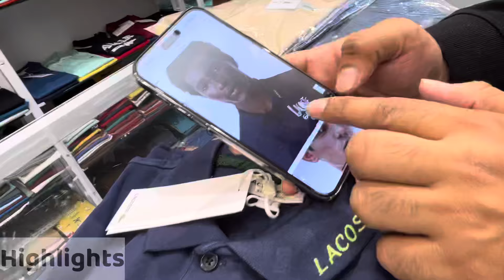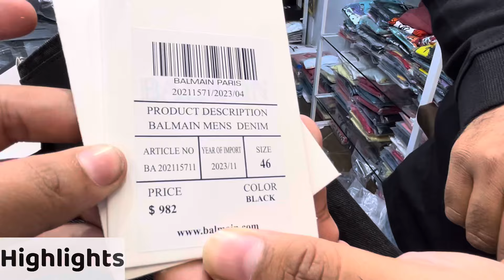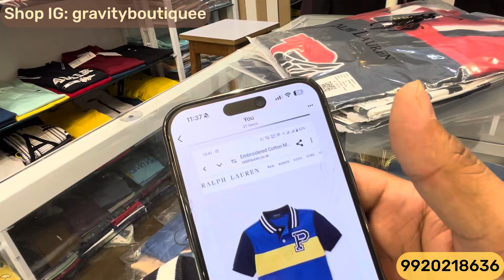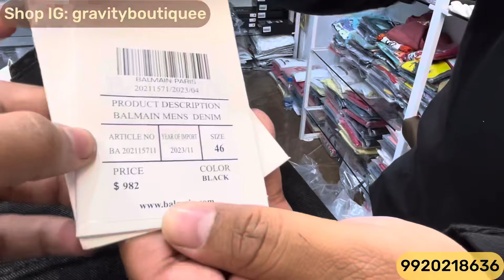Unbelievable Offers 🔥 | Upto 90% Off | Poloneck,Tshirts,Jeans | Branded Clothes in Mumbai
Shop Name : Gravity Boutique ( Bandra )

Shop Address : Shop no. 8, Bandra Liberty Shopping Center, Oppsite Bandra Police Station, Bandra West, Mumbai - 400050

Bangkok collection
Justlook colaba
100% branded clothes in cheap price in mumbai
divine collection
cheap clothes in mumbai
justlook colaba
feroz collection colaba
bangkok collection
2022 Articles
branded clothes
Original clothes
Branded clothes in cheap price
100%original clothes
Justloook colaba
Mumbai collection
Viral clothes video
100% guaranteed clothes
Surplus clothes
Justlook collection
Justlook branded clothes
Justlook wholesale
original t-shirts
justlook colaba
colaba causeway
bangkok collection
Branded clothes
Bangkok collection
Justlook colaba
100% branded clothes in cheap price in mumbai
divine collection
justlook colaba
feroz collection colaba
bangkok collection

Stay safe 👍

updated regularly.
reasonable prices.